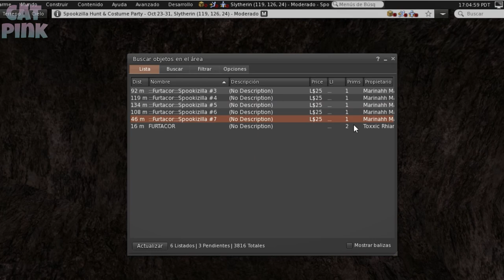👻SPOOKZILLA HUNT 2020 | SECOND LIFE🎃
😻💕Cacería Spookzilla, con items de 0 a 25L$!
😻💕Spookzilla Hunt with 0 - 25L$ items
✈️✈️ TP/Info ⬇️⬇️

😻SL: nivipink

💻PC
🖥️Procesador: AMD Ryzen 5 3400G with Radeon Vega Graphics